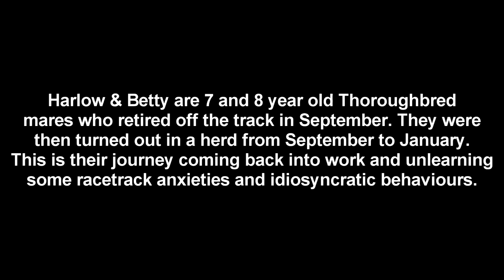OTTB Transformation: Retraining Two Racehorses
The progress of Harlow (7y/o light bay mare) and Betty (8y/o dark bay/black) since their retirement from racing back in September.

code DENNIS for $20 off 2 gallons.